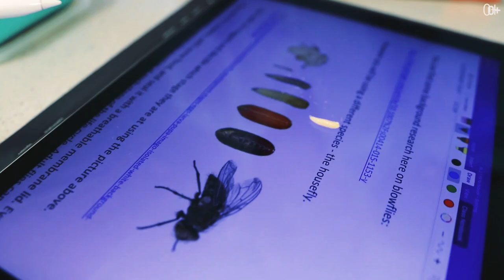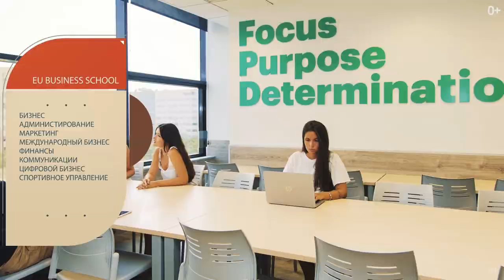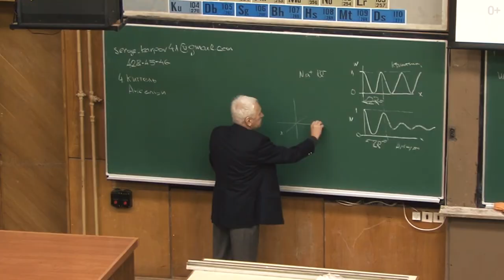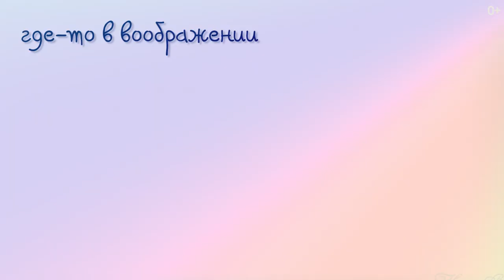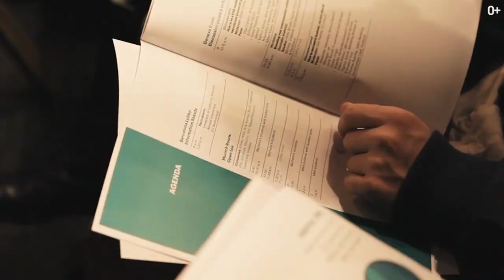EU Business School. Как построить карьеру еще в ВУЗЕ. Выставка вакансий EU. Работа за границей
Нестандартный выпуск о вузе EU Business School.
Работа за границей - мечта многих, и это реально! Здесь вам расскажут, как написать резюме на работу, сопроводительное письмо, и как пройти собеседование. У вас будет возможность получить практические знания, пообщаться с успешными предпринимателями.
В школах есть отделы карьерного сопровождения, у выпускников школы не возникает вопроса "как найти работу". Карьерная служба EU оказывает реальную помощь в составлении рекомендаций и подборе оптимальных вакансий в специальных центрах планирования карьеры.
На выставку вакансий EU приезжают представители крупнейших мировых рекрутинговых компаний и у студентов есть возможность лично познакомиться с ними.

Корпуса этого учебного заведения находятся в 4 разных городах Европы: Барселона, Мюнхен, Женева и Монтрё.

Кто из известных людей учился в EU Business Schools?
Поиск работы. Коучинг. Саморазвитие личности. Предпринимательство.